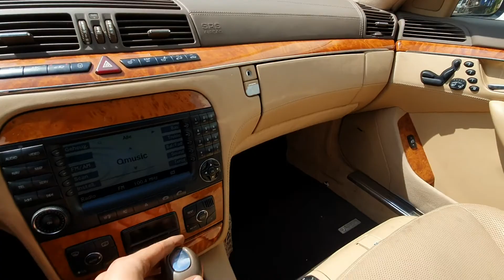Mercedes S600 V12 Mosterttrading